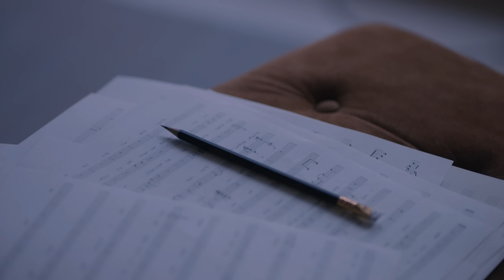이해리 (Lee Hae Ri) (다비치 (DAVICHI)) - 미운 날 (Hate that I Miss You) MV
실력으로 대중의 마음을 사로 잡아온 보컬리스트 이해리.
파격 변신의 [BLACK h], 음악적 감동을 표현한 [WHITE h]
대비되는 두 가지 테마를 동시에 담아낸 첫 솔로 앨범 [h] 전격 발매!

다비치의 이해리가 데뷔 이래 첫 솔로앨범 [h]를 발표한다.
국내 대표 여성 듀오 다비치로서 가창력을 인정받으며 각종 OST, 음악 예능 프로그램을 통해 수년 간 내공을 쌓은 끝에 데뷔 9년만에 그간의 역량을 총 망라한 첫 솔로 앨범을 완성했다.

이해리의 솔로 앨범 [h]는 이해리의 아이덴티티를 고스란히 담아낸 [BLACK h]와 [WHITE h]라는 두 가지 콘셉트로 총 7곡이 수록됐다.

19일 정식공개에 앞서 선공개 된 'PATTERN(패턴)'은 [BLACK h] 콘셉트로 이해리의 색다른 변화를 상징하며 기존의 모습에서 외형적, 음악적으로 확실히 차별화 된 모습을 보였다.
다비치 발라드로 애절함을 내뿜던 이해리가 아닌, 강하면서도 당당하게 내뱉는 보컬로 과감한 시도가 엿보이는 곡이다. 비주얼 또한 그간 한번도 보여주지 않았던 시크하고 강렬한 매력으로 대중을 어필한다.

[WHITE h]는 이해리의 주특기인 발라드를 전면에 내세운다.
타이틀 곡 ‘미운 날’을 비롯하여 수록곡 모두 이해리 특유의 가창력과 감성을 깊이 있게 담아내며 '절대 보컬'의 존재감을 드러낸다. 마음을 적시는 한층 깊어진 이해리의 감성과 짙어진 음색은 노래의 깊이를 더한다.

이번 '미운 날 Piano Ver' 뮤직비디오는 원곡에 담긴 다른 악기들을 배제하고 피아노와 이해리의 목소리만를 담아 촬영되었다. 이해리의 목소리는 더 짙은 호소력의 힘을 가지며, 피아노 앞에 앉아 노래하는 모습은 한층 더 진정성 있는 아티스트로서의 면모를 느끼게 한다.

다비치가 아닌 솔로로서 첫 발을 내딛은 이해리.
그녀의 목소리로 가득채워진, 그녀의 첫 번째 이야기에 귀 기울여보자.

한편, 이해리는 첫 번째 솔로 앨범 [h] 발매와 함께 첫 단독 콘서트 [h]를 개최, 오는 6월 3일과 4일 양일간 서울 마포구 서강대학교메리홀에서 콘서트를 펼칠 예정이다.

[h] Track Commentary

01 PATTERN [BLACK h]
Lyrics by 선우정아, realmeee / Composed by 선우정아, realmeee / Arranged by 선우정아
h_esitation
사랑이라 믿고 있는 지루하고도 슬픈 Pattern 더는 애쓸 필요 없어 이렇게 할 바엔
그냥 놓아 버려 놓아 버려

세련되고 감각적인 감성으로 최근 많은 가수들의 러브콜을 받고 있는 Realmee가 선우정아와 의기투합하여 프로듀싱을 진행, 이해리의 첫 솔로 데뷔에 힘을 보탰다.
그루브 넘치는 미디엄 템포의 장르로 댄서블한 비트와 시크한 보컬이 압권인 곡으로 이해리 특유의 음색과 가창력이 돋보이는 곡.

02 그대라는 계절
Lyrics by 민연재, 최성일 / Composed by SCORE, Megatone / Arranged by SCORE, Megatone
h_azed days
이별이란 이름의 계절을 다 지나와도
돌아보면 가슴 한 켠에 얼어붙은 그 기억이 단 하나도 녹아내리지 않아

아름다운 오케스트라 선율과 이해리의 섬세하고 감성적인 목소리가 어우러져, 사랑했던 짧은 기억 한가운데 서 있는 이별 후의 감정을 아련하면서도 따뜻하게 담아낸 곡.

03 미운 날 [WHITE h]
Lyrics by 최성일, 민연재 / Composed by 신용재 / Arranged by 최성일
h_ate that I miss you
잊혀질만큼만 널 사랑했다면 내 기억 속 네 얼굴 조금은 덜 미워졌을까

서정적인 멜로디와 이해리 특유의 음색, 가창력이 완벽한 조화를 이룬 이해리표 발라드.
절제된 이해리의 애절한 보컬이 헤어진 연인에 대한 원망과 그리움을 담은 독백체의 가사와 어우러져 더욱 공감을 자아낸다.
포맨의 보컬, 신용재가 가수가 아닌 작곡가로서 처음으로 다른 가수를 위해 처음 작업한 곡으로 의미가 특별하다.

04 종이별의 꿈
Lyrics by XEPY / Composed by XEPY, 두리, 이경민, Lohi / Arranged by 두리, Lohi, 1MAD
h_ome
이 다음 세상에 다시 태어나도 엄마가 따듯한 두 손으로 접은 별 이길

한 편의 동화같은 이야기. 마디를 지날 때마다, 악기가 하나씩 추가될 때마다 새로이 등장하는 이야기는 어릴적 동화책을 읽어 주시던 머리맡 어머니의 숨결을 그립게 한다. 이 곡은 상대적 박탈감 속에 그늘져 살아가는 요즘의 청춘들을 이야기하며 음악으로의 위로를 건넨다.

05 우린
Lyrics by 이해리 / Composed by 이해리 / Arranged by 적재
h_im and her
꼭 행복해요 그거면 돼요 하고 싶은 말이 너무 많지만
어떤 말 하지 않아도 알 거예요 사랑이라고

이해리의 자작곡. 위태롭게 이어오던 실낱같은 관계의 끝을 받아들이는 마음을 노래한 곡이다. 기타리스트 적재와의 완벽한 협연이 돋보이는 곡이며, 쓸쓸한 퀄텟 구성과 함께 곡을 이끌어가는 이해리의 담담한 보컬은 폭발적인 고음이 노래의 완성이 아니라는 것을 증명한다.

06 보이지 않아도
Lyrics by 김이나 / Composed by Matthew Tishler, Robyn Newman / Arranged by Matthew Tishler
h_eartbeat away
보이지 않아도 느껴지는 수많은 것들 중에
넌 여전히 큰 빛이야 가장 아름답게 웃어주는 빛이 난 너야

"태연, Make Me Love You", "EXO, Sing For You" 등을 작곡한 Matthew Tishler의 곡으로 이해리가 처음 시도하는 풍의 팝 발라드. 보이지 않아서 아름다운 것들에 대한 섬세한 가사는 국내 최고 작사가인 김이나가 노랫말을 붙였다.

07 미운 날 Piano Ver. (CD Only)
Lyrics by 최성일, 민연재 / Composed by 신용재 / Arranged by 최성일, 배기필

피아노 선율로 재편곡한 '미운 날 Piano Ver'은 오직 피아노와 이해리의 목소리로 곡을 이끌어가며 보너스 트랙으로서 CD에서만 만날 수 있다.